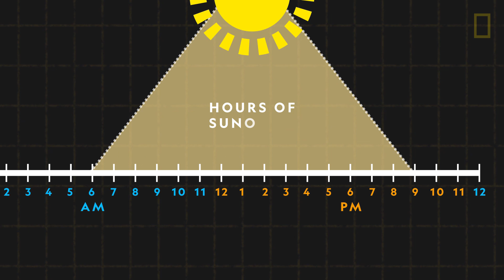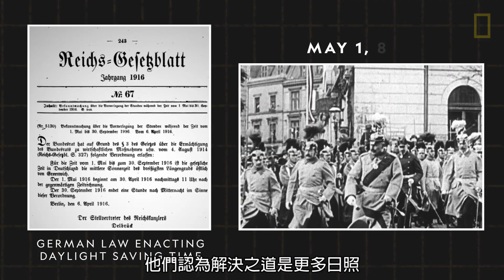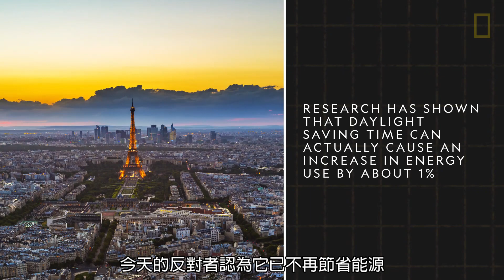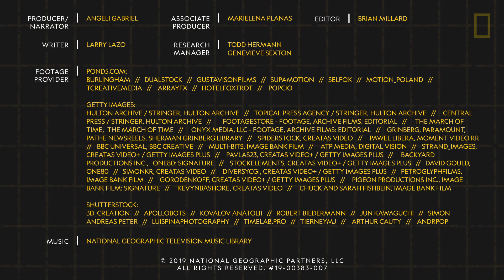101科學教室：「日光節約時間」到底是什麼？《國家地理》雜誌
全世界大約有70個國家與地區實行#日光節約時間（daylight saving time）。是誰最早提出這個有點「擾民」的構想？它到底有什麼用途？為什麼有些國家想廢除日光節約時間？